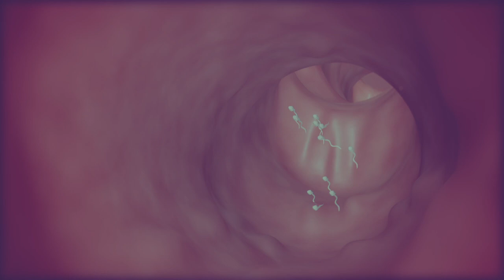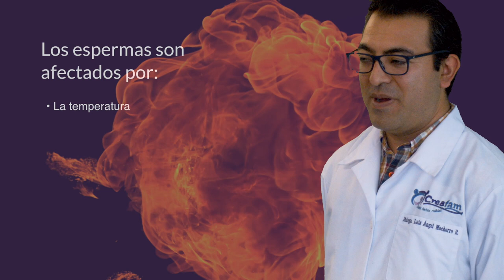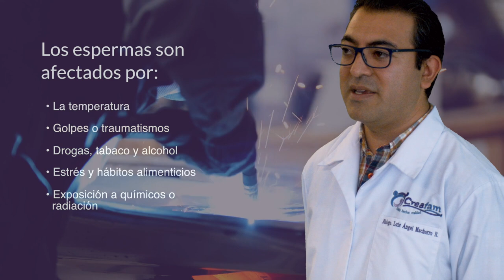Todo lo que puede salir mal con el SEMEN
En esta serie de videos los Expertos en Fertilidad de Creafam te explicaran todo lo que puede salir mal en temas de fertilidad y lo que se puede hacer para resolverlo.

Durante una relación sexual el hombre libera alrededor de 65 millones de espermatozoides, si un espermatozoide penetra el óvulo este queda fertilizado y se convierte en un embrión, el embrión se implanta en el útero y 9 meses después nace un bebé.

Esto es lo que la mayoría sabemos sobre fertilidad, pero en realidad hay cientos de razones por las que este proceso puede fallar y en esta serie de videos nuestro equipo médico tratará de explicarles absolutamente todo lo que puede salir mal con la fertilidad y todo lo que podemos hacer para cumplir tu sueño.

Este video puede ser utilizado con atribución bajo la siguiente licencia

Dr. Otto Paredes Guiñan
Cédula profesional: 10531831
• Maestría en Reproducción Humana.
   Instituto Valenciano de Infertilidad Murcia, España.
• Especialidad en Obstetricia y Ginecología.
   Universidad Central de Venezuela.
• Médico Cirujano.